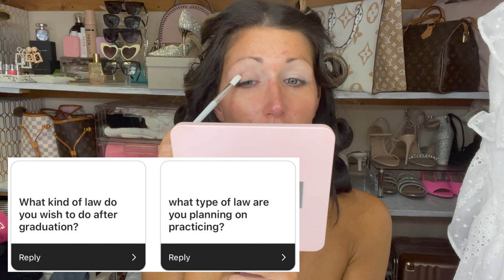LAW SCHOOL Q&A, GRAD PICS GRWM + LAST DAY OF LAW SCHOOL VLOG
**OPEN FOR LINKS + ALL THAT GOOD STUFF**
HELLO FRIENDS! After a short two weeks hiatus, we are BACK with another * LAW SCHOOL VLOG * 🎉 Please forgive me for the delay. After I filmed this vlog, I had over an hour of footage to edit in the middle of studying for finals. Finals week was crazy to say the least, but I'm SO happy it's over...FOREVER ;)

In this video, I'm answering YOUR questions while getting ready to take my law school grad pics! In my answers you'll receive 1L tips, first year law school advice, how to be successful in law school, & so much more! I also take you behind the scenes of my grad portraits shot by Kelly of Kelly Jean Photography and vlog my LAST DAY OF LAW SCHOOL *EVER*!

*WARNING: This law school q&a involves A LOT of me talking. I wanted to ensure I answered your questions in detail and as best as I could. I pulled the questions from my instagram so make sure you follow me there so that you don't miss the opportunity to participate in the next law school q&a! :) Thanks for all your questions--you guys have played a large part in my success this past year and I genuinely appreciate all of your support🙏🏼💖

IMPORTANT LINKS:
↳ AMAZON STOREFRONT (all desk accessories, law school essentials, + amazon favorites linked here)